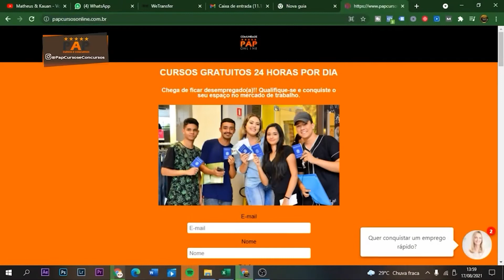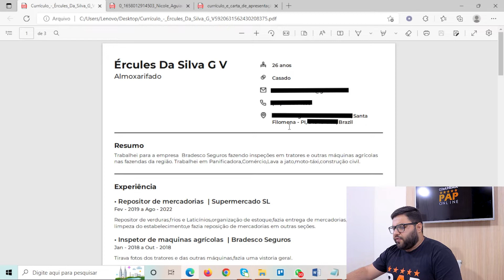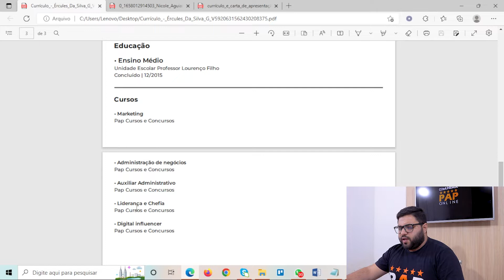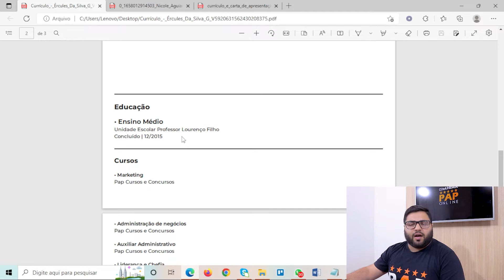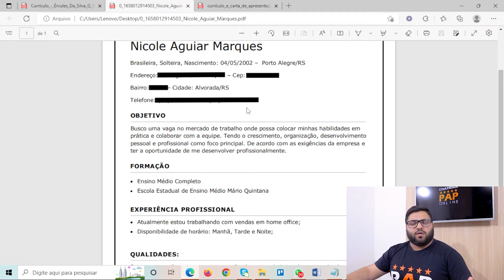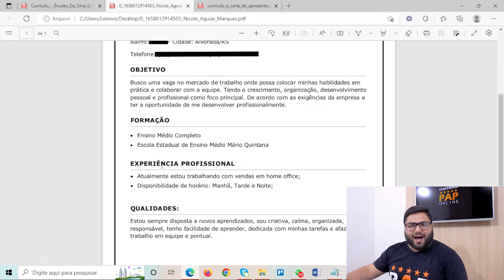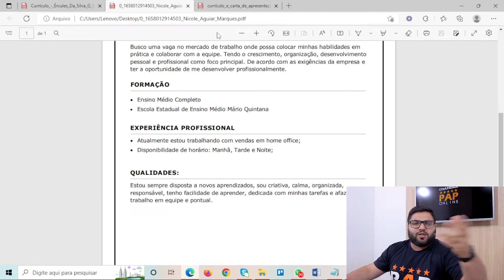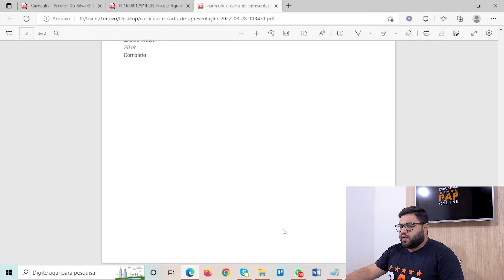ANÁLISE DE CURRÍCULO - ÉRCULES DA SILVA, NICOLE AGUIAR, BÁRBARA APARECIDA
Olá pessoal do PAP Cursos, passando aqui para te lembrar de mais um vídeo, o título de hoje é ANÁLISE DE CURRÍCULO - ÉRCULES DA SILVA, NICOLE AGUIAR, BÁRBARA APARECIDA